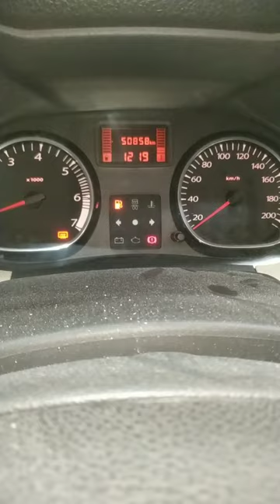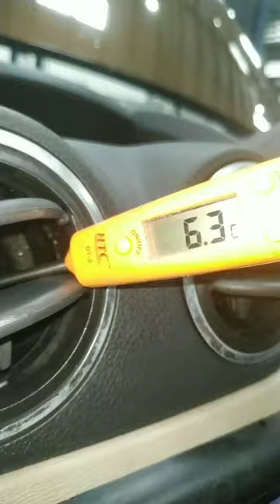renault duster ac cooling temperature?renault duster ac control panel?renault duster ac setting